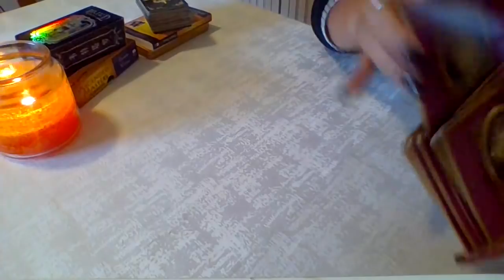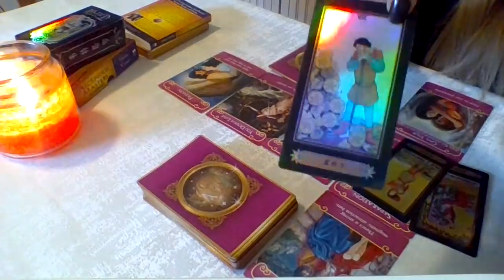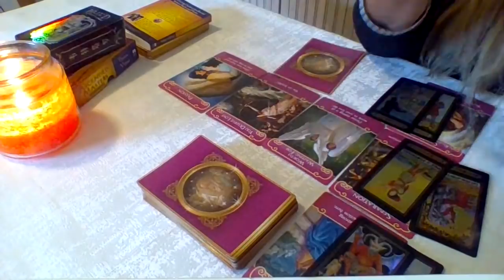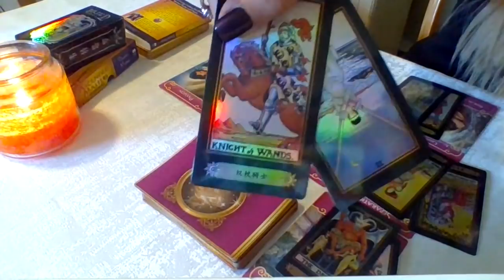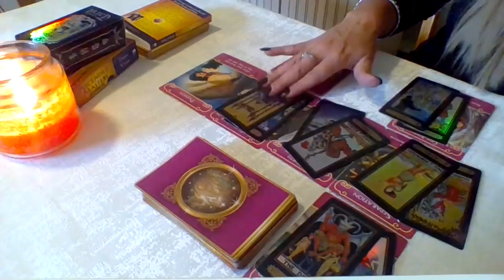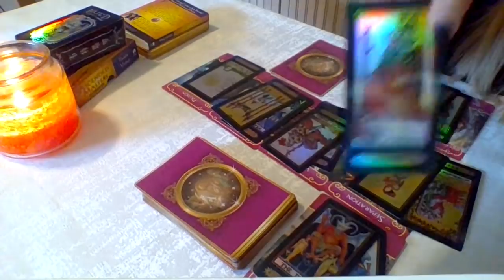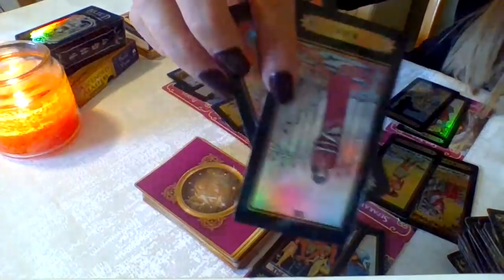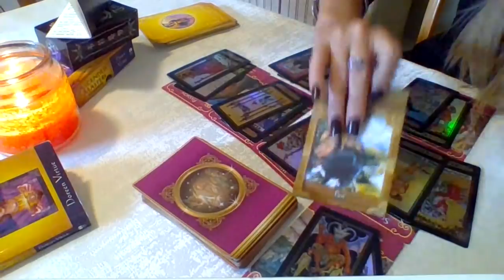🔥Fire Signs ~ How They Feel About You ~ End of July